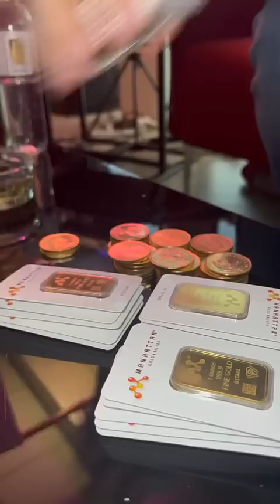@RomanSharf's $100k Gold Investment!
​@RomanSharf needed to set up some Gold, this is what @drus212 (On IG) and I did for him.